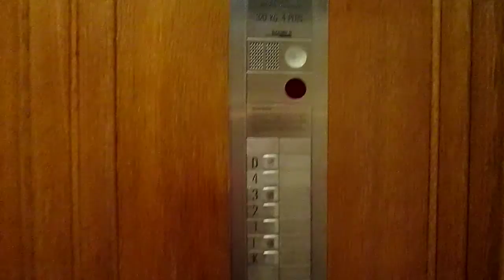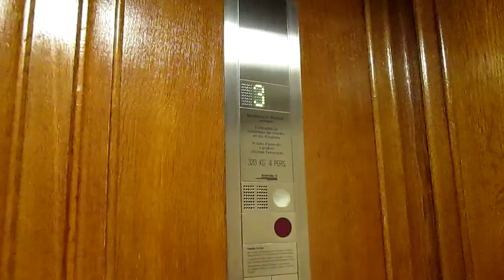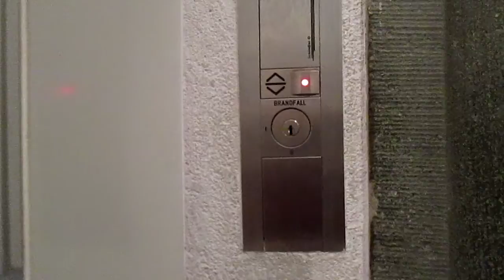Lift Schindler @ Zentralstrasse 14, Luzern Switzerland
Dedico questo video a: , mia sorellona Valeria, mia sorellona Mary, Paolo, Alex, Daniele, Aldo, Massimo, Gregory, Kevin e agli altri appassionati di ascensori/I dedicated this video at: , my big sister Valeria, my big sister Mary, Paolo, Alex, Daniele, Aldo, Massimo, Gregory, Kevin and at the others lifts fans

Ecco di seguito le caratteristiche tecniche/Following technical informations:
-Marca/Brand: Schindler
-Mod: Schindler
-Azionamento/Type: Elettrico, a funi/Traction
-Capacità/Capacity: 320 KG / 4 Pers.
-Piani serviti/Floors served: 7(K,E,1,2,3,4,D)
-Posizione locale macchine/Position of machine room: sopra al piano D/above floor D
-Estetica dei tasti e del display dopo la mod/Fixtures after mod: Standard S-Series